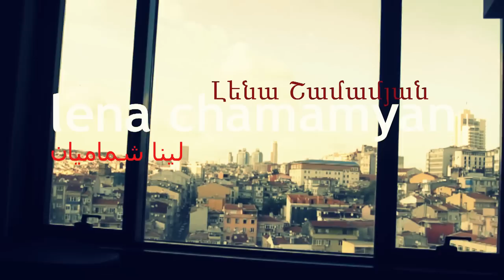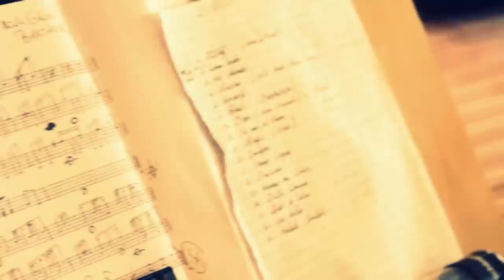Lena Chamamyan interview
Lena Chamamyan interview for imc tv
by Aris Nalcı
camera: Aram Dildar

Syrian singer Lena Chamamyan, who combines jazz with classical Armenian music, will perform on stage with pianist Tuluğ Tırpan, one of Turkey's best cellist's Özer Arkun and famed kanun player Göksel Baktagir.